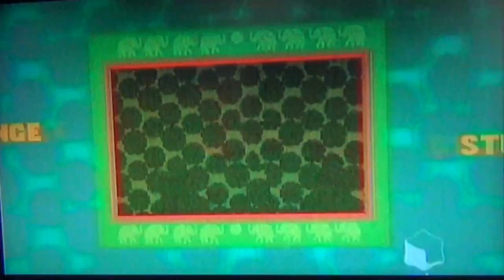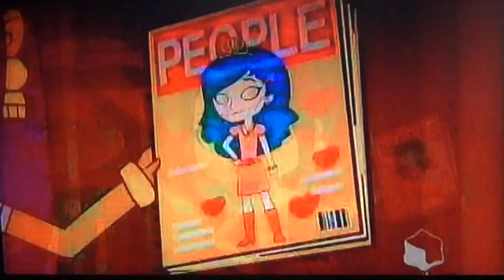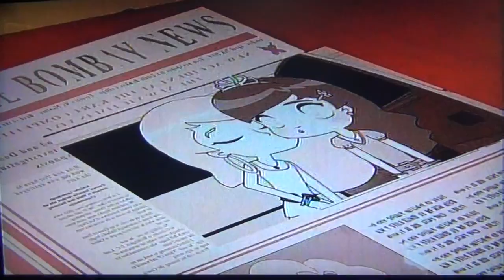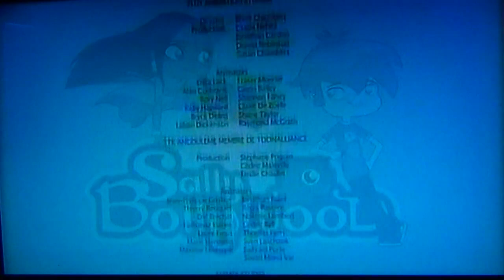Sally Bollywood Exchange Student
Kate, an exchange student from another country, is staying with Doowee's family. When her laptop, phone, wallet and pencil case are stolen, she asks the SBI to find them for her, especially her pencil case!